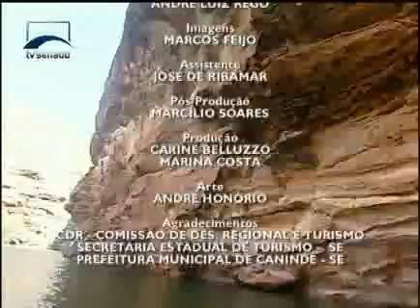Ecosenado - Complexo do Xingó - Bloco 1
Um oásis no Sertão, entre Sergipe e Alagoas, onde é possível encontrar inscrições rupestres de um vale rochoso em meio a exuberância da caatinga. Conheça o quinto Cânion navegável do mundo e a busca pelo futuro no turismo de uma região modificada pelo homem para a produção de energia elétrica